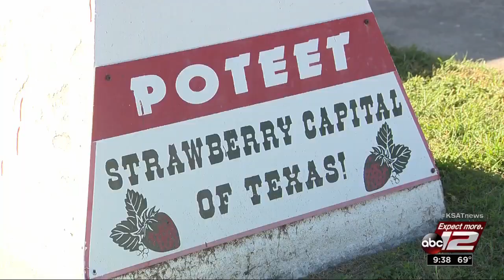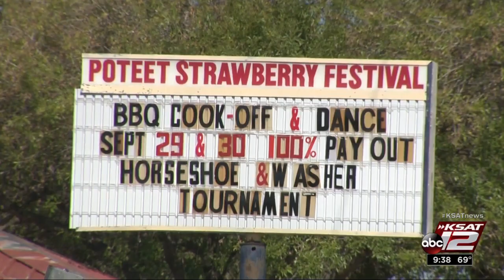Video: Unique Texas town names: How did Poteet get its name?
Known for its strawberry festival, Poteet has gained fame over the years. The town’s namesake is Francis Marion Poteet, who moved to the area after the Civil War.